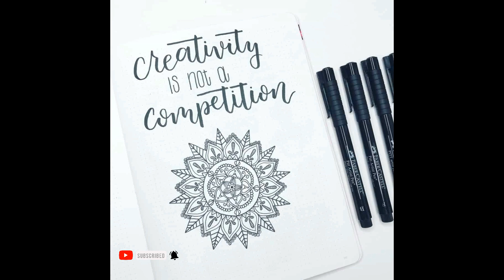Premiere of Mandala Art on Kraftsvilla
This is my first video on Mandala Art.
Ganesha Mandala Art step-by-step tutorial. I hope you enjoy and like it.
Materials Used:
1. A3 drawing paper
2. Pencil with sharpened tip (you can use a mechanical pencil 0.5mm.)
3. Normal black gel pen
4. Scale
5. Compass
Send your feedback in a comment box.